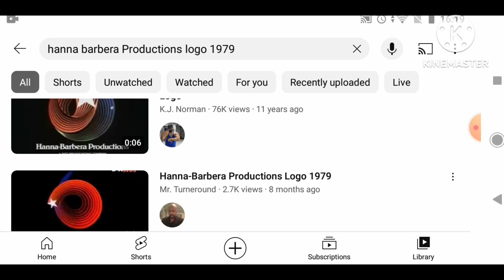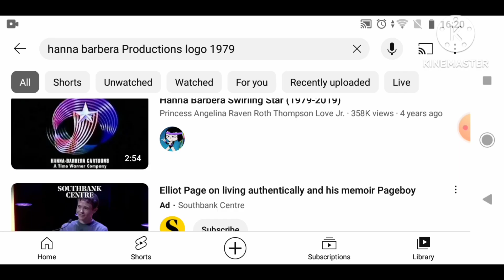Lpcfmfp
Clint is watching Hanna Barbera swirling star.

Trivia: Ollimation Market is a shopping market version of Ollimation for songs, music and more. And the international section has it too, for example. Looney Tunes chips, BN Biscuits, etc.